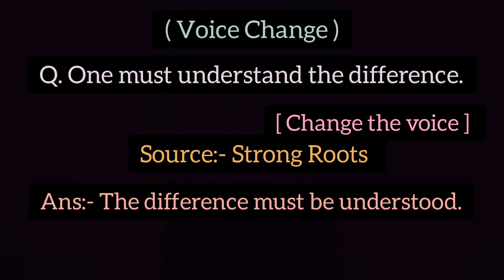One must understand the difference change the voice // Voice change //